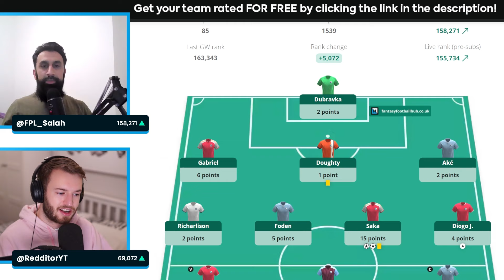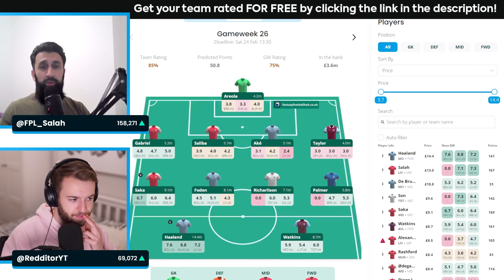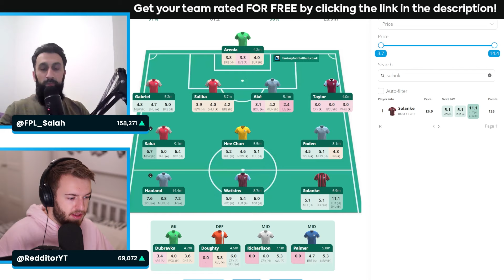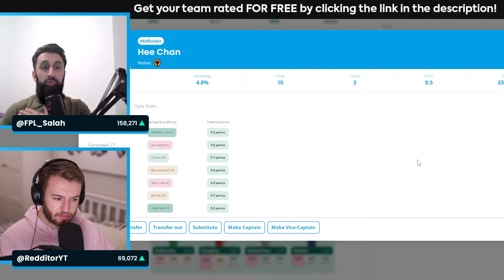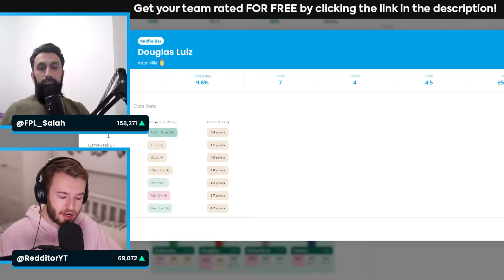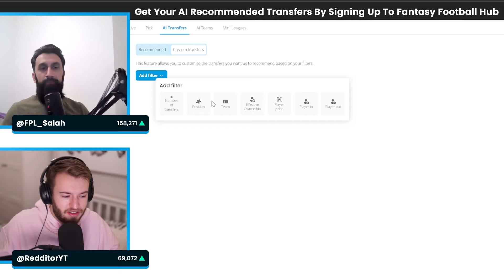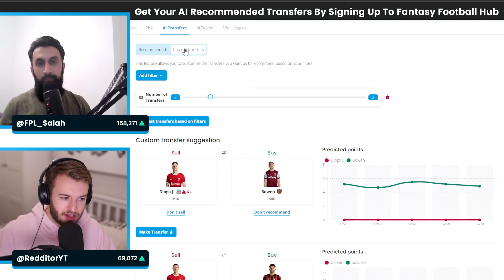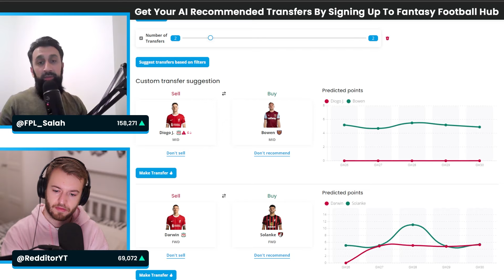FPL Expert FPLSalah's Team Reveal! | Gameweek 26 | Fantasy Premier League 2023/24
Get your personalised AI recommended transfers now!
@Redditor chats to FPL expert FPL Salah about gameweek 26 and his transfer plans!
CHAPTERS 📖
00:00 Intro
00:23 GW 25 Results
01:39 GW 26
07:32 GW 26 Captain
09:02 Transfers
09:51 AI Recommended Transfers
14:30 Outro
ABOUT 💭
Fantasy Football Hub brings you the very best Fantasy Premier League tools, players, writers, bloggers and content creators under one roof. If you're looking for fantasy football advice, we are the channel for you.